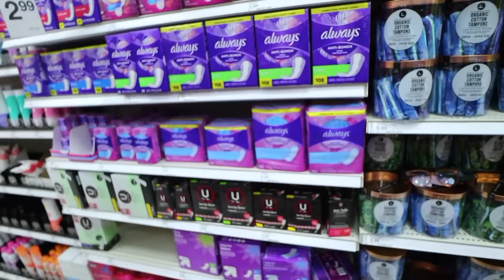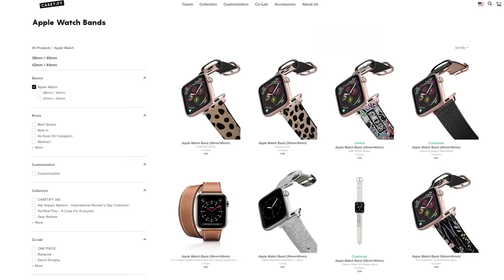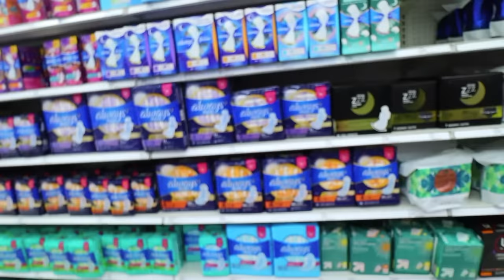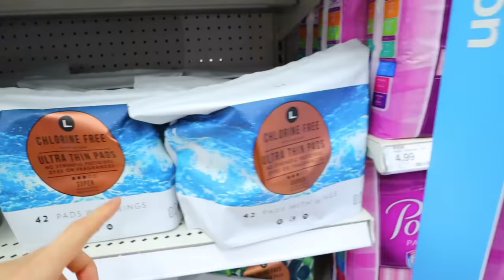DANDAN REACTS TO THE NEW HOUSE + REUNION TIME!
WELCOME BACK TO ANOTHER VLOG! Today we are reunited with Dan Dan after a year! It feels like it's been 20 years but I'm so glad that we live nearby now! Let me know what other videos you want to see with DanDan!